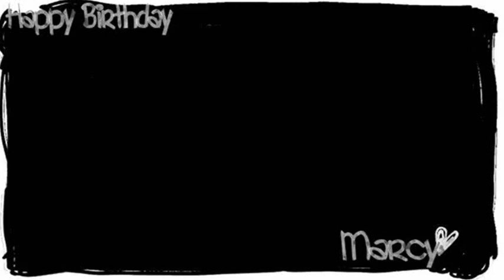||I Won't Let Go||MultiFandom||Happy Birthday MrsTrevorDillon||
This is a video I made for MrsTrevorDillon (Marcy) for her birthday! Its of friendships that remind us of ours, in all of them the first one listed is the one who is "Marcy" and the second one is me :)
Jill & Mary (Ryan's Hope)
Claudia Joy & Denise (Army Wives)
Bobbie & Monica (General Hospital)
Haley & Peyton (One Tree Hill)
Lynette & Bree (Desperate Housewives)
Dixie & Cecily (All My Children)
Cory & Chris (Pacific Blue)
Caroline & CJ(Baywatch)
Cassie & Blair (One Life to Live)
Roz & Daphne (Frasier)
Xena & Gabrille (Xena)
Carrie & Miranda (Sex & The City)
Mary & Rhoda (Mary Tyler Moore)
Dorothy & Blanche (Golden Girls)
Jo & Blair (Facts Of Life)